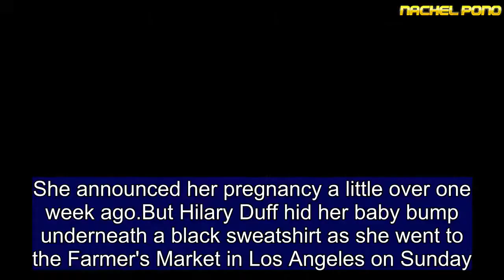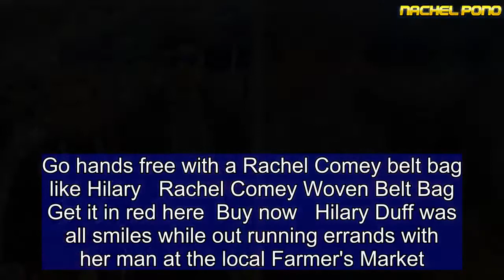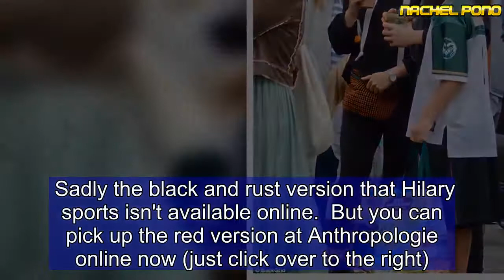Hilary Duff hides baby bump while at farmer's market with boyfriend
She announced her pregnancy a little over one week ago.But Hilary Duff hid her baby bump underneath a black sweatshirt as she went to the Farmer's Market in Los Angeles on Sunday.The 30-year-old actress was joined by her boyfriend Matthew Koma, 31, as they sipped iced beverages and enjoyed the plethora of stalls.Duff opted for an all-black ensemble as she enjoyed a romantic day with her beau.She wore leggings along with matching running shoes and the couple picked up a various goodies.   Share this article   Share   A large orange fanny back was strapped around the Lizzie McGuire star's waist and she added a silver watch.She pulled her long blonde tresses into a relaxed ponytail, and seemed like she couldn't stop smiling throughout the day.  Go hands free with a Rachel Comey belt bag like Hilary   Rachel Comey Woven Belt Bag   Get it in red here  Buy now   Hilary Duff was all smiles while out running errands with her man at the local Farmer's Market.  Clad in all black sportswear - hoodie, yoga leggings, and sporty knit sneakers, she looked ready for anything.   And keeping her style fuss-free was this rust colored woven belt back from Rachel Comey.    Sadly the black and rust version that Hilary sports isn't available online.  But you can pick up the red version at Anthropologie online now (just click over to the right).    A hands free belt bag is just the thing to tote all weekend long.  They're so handy, it'll be hard to go back to using a shoulder bag, we promise!  Scroll down to shop similar hued belt bags in a range of prices.  9 Meghan Quilted Belt Bag at Kohl's   Buy now   $370  Avec La Troupe Aiguilette Belt Bag at Shopbop   Buy now   $295  Marc Jacobs Colorblock Fabric Belt Bag at Neiman Marcus (now $221)   Buy now  Koma also donned a dark ensemble, pairing a grey, crewneck with black sweatpants.He pulled on a zippered jacket and added a pair of dusty sneakers as the couple walked arm in arm.He shaded his face with blue and tortoiseshell sunglasses and an air of cool to his relaxed look.The Lizzie McGuire star took to social media last week to announce that she was expecting a baby daughter with her boyfriend Matthew Koma.The couple announced they were dating in January 2017, but have broken up and gotten back together multiple times since. Duff also has a six-year-old son, Luca, with ex-husband Mike Comrie, 37.The former couple married in August 2010 in Santa Barbara, California and announced their separation in January 2014.